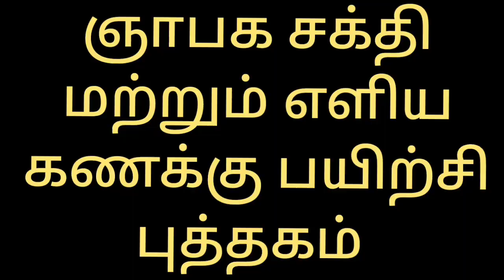Carewell Matric Sch, Mettupalayam